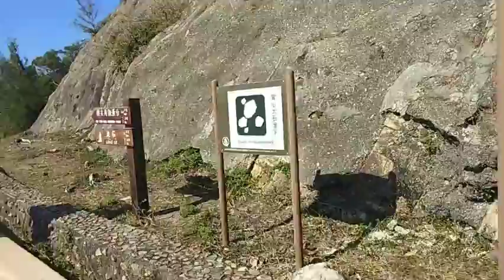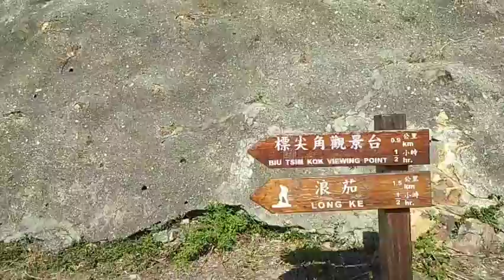UNESCO GLOBAL GEOPARK (LONG KE WAN)